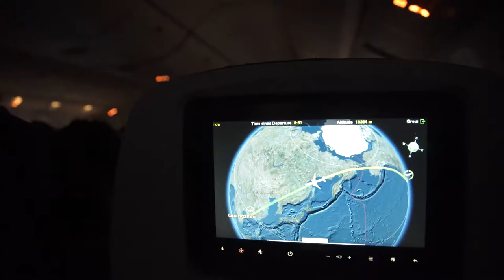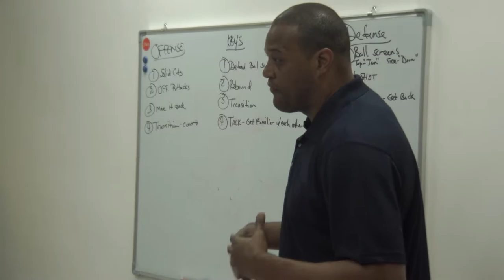Welcome to World Vision: 2016 Ep01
The first of three episodes going all access with an all-star team of American basketball players competing in China against national teams from Lithuania, Canada, and China. Coach Daimon Beathea welcomes you to World Vision.